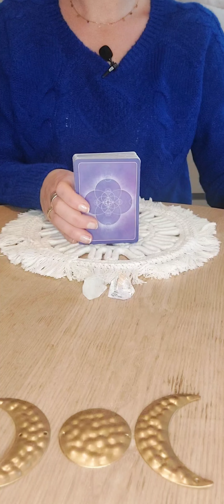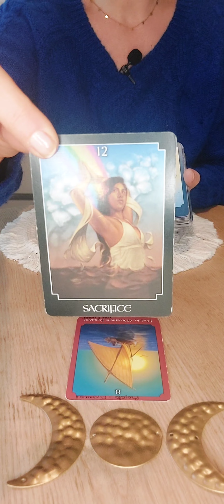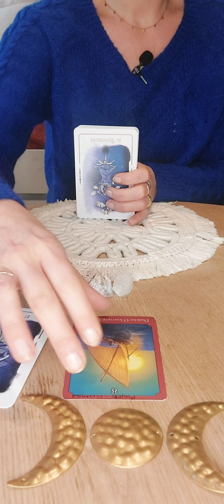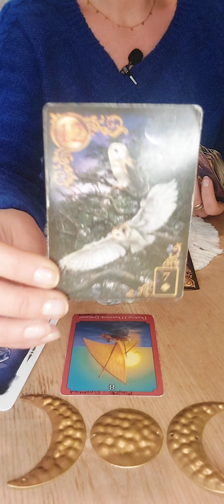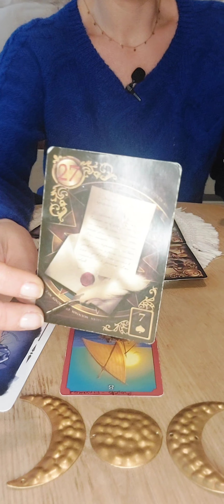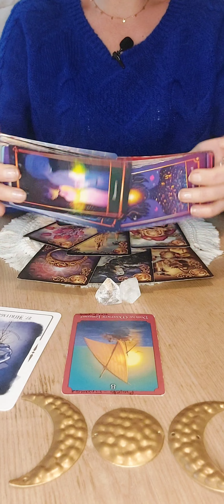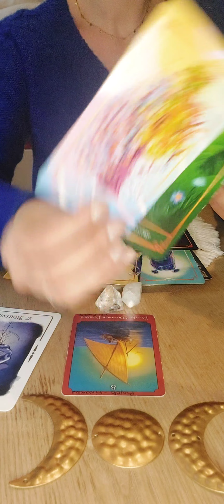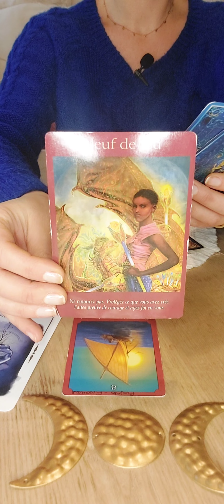Scorpion♏️Mars 2024 : Une AVANCÉE vers la stabilité ! 👏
🌟Bienvenue à tous, je suis Emy🌟
📩Chaque mois je vous transmet les messages pour les 12
Nous aborderons une tendance générale et sentimentale❤️
Il est idéal d'aller voir vos ascendants, signes lunaires, solaires et vénusiens pour compléter vos messages.

Les vidéos sur @nomadatarot11 sont des tirages généraux. Il s'agit de divertissement, donc à prendre avec légèreté. Ainsi je vous invite à ne pas tout calquer sur votre situation et à faire appelle à votre libre-arbitre et discernement.

🙏Merci pour de votre fidélité, vos likes, commentaires bienveillants et partages qui me poussent à faire grandir la chaîne et la communauté
🔔Restez informé de mes nouvelles vidéos en vous abonnant et activant la cloche !